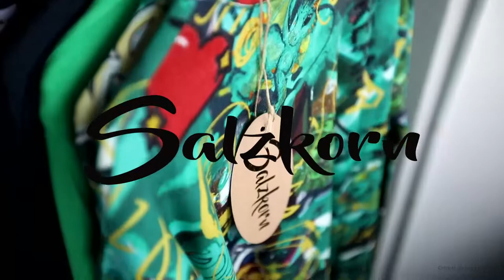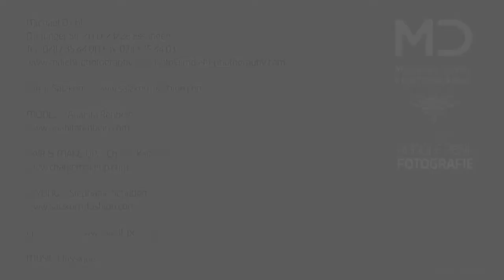Making of "SALZKORN-FASHION!" / Copyright protected!